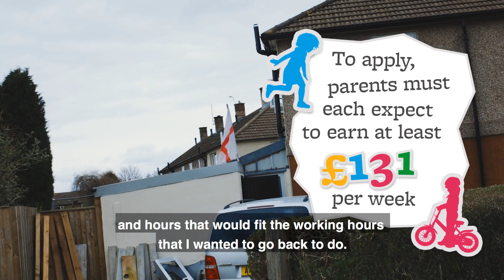30 hours case study - Chelsea, Telford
Chelsea from Telford shares her story of how using 30hours childcare allowed her to return to work earlier and spend more quality time with her daughter Esmae. To find out if you’re eligible for 30 hours childcare, please